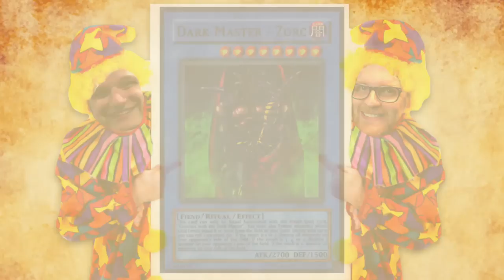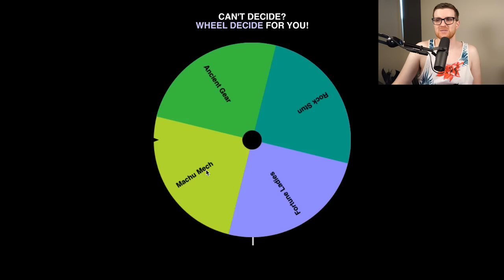The History of Yu-Gi-Oh! Jank! #52